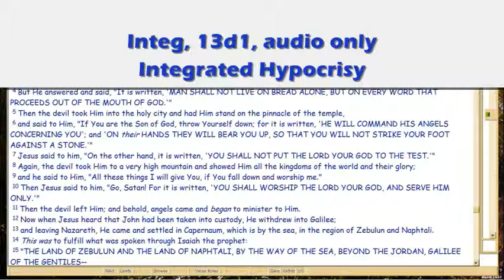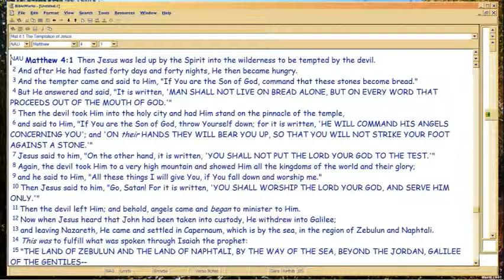GD13d1 Integrated Hypocrisy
Summing up the world's 'Integration'.  Key is really the same as Adam's fall: he picked the woman over God.  And thus we now process EVERY THOUGHT based on me me me and some other human the 'me' wants or needs -- God and truth mean absolutely nothing.

Want proof?  Bible in clear text says the son is in the sky, and yet we won't accept that until some respected Dear Dr So and So or mommy or daddy or someone we LIKE, says the same thing.  The Bible's authority means nothing to us.  So we call 'truth' something SOMEONE WE RESPECT/LIKE/POPULAR says, no matter what other evidence there is, no matter how much real evidence contradicts that SOMEONE, and especially, no matter how much the True Someone says ANYTHING.  For we choose people we want over God, just as Adam did.

Could you ask for greater objectively-verifiable proof EN MASSE, daily?  No. But we won't regard it, for that very reason.  So what would it matter what objective proof exists?  We won't buy it.  We want to believe whatever we want, and whoever agrees or gives us what we want, that we call good and right and true.

Then look inside your own heart and notice how you find a thing hard to believe until someone popular/respected/liked says the same thing, even when the truth stares you in the face. Embarrassing, huh.  Maxima mea culpa!  So we are indeed, hypocrites, all of us!  Like Paul says at the end of Romans 7, who will deliver us from this body of death?

So forget about even trying to be truthful or expect it from anyone else.  Only if there is a happy serendipity between objective truth and your likes, will you actually BELIEVE something that's true.

THAT is human integration.  No wonder it has to be a simple BELIEVE to be saved!

Follows gd13c9 ; vimeo link is gd13c9),

File Name: 13d1.avi, 9/20/15 made from mp3 13c10 of 4/24/15, downloadable in vimeo,